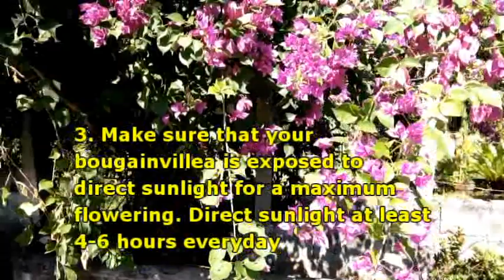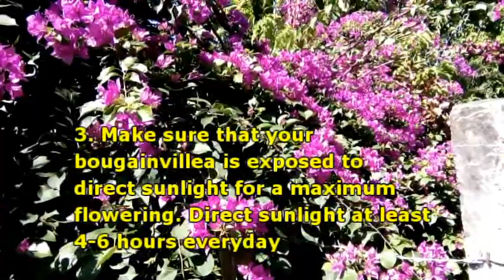6 SIMPLE WAYS TO INCREASE BOUGAINVILLEA FLOWERING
6 SIMPLE WAYS TO INCREASE BOUGAINVILLEA FLOWERING